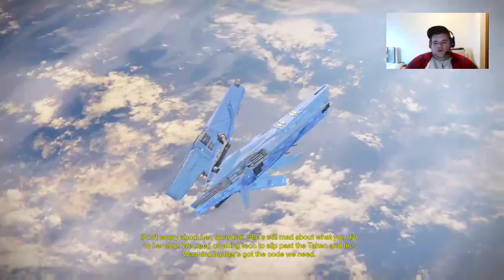I PROMISE TO BE NICE AND ATTENTIVE. Now playing: Destiny w/ the team.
My awesome run at trials (psych) then my twitch server crapped out on me. But enjoy the proness!